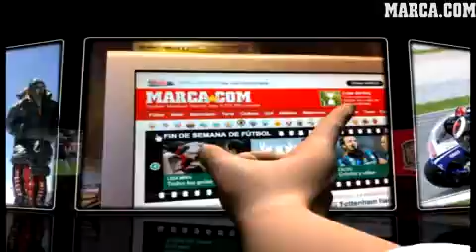Hubo justicia deportiva pero no sé si la hubo arbitral - El punto sobre la i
09/03/11

El director de MARCA cree que el Barça fue superior al Arsenal pero apunta que la rigurosa expulsión de Van Persie pudo ser decisiva en el devenir del partido.